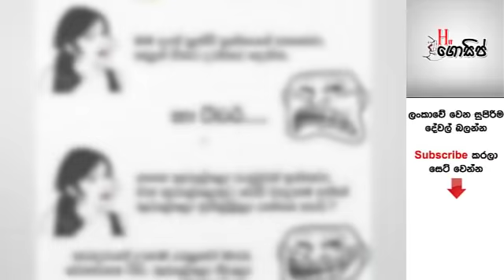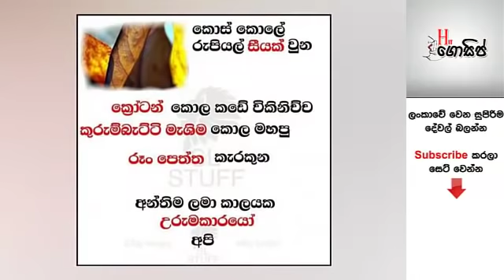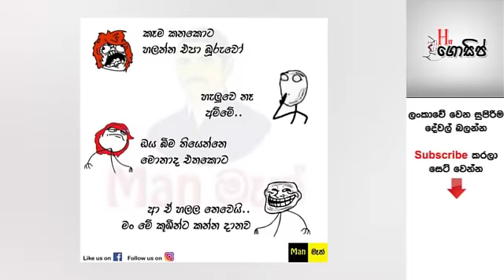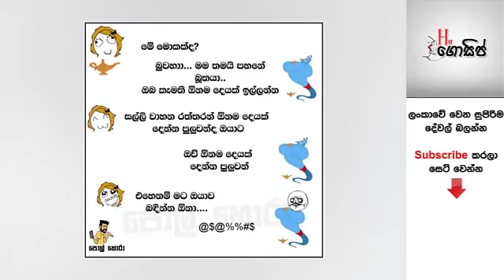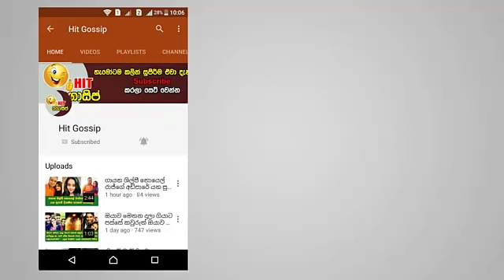මෙන්න හිනා වෙවී බලන්න බුකියේ හුවමාරු වෙන සුපිරි ආතල් - හම්මෝ පට්ට ආතල්